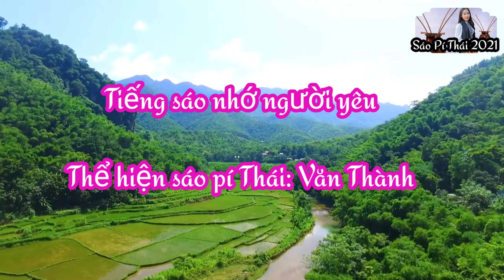Tiếng sáo gọi tình # Phần 2, 2021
👍🏻👍🏻👍🏻Pí Thái Gọi tình phần 2.